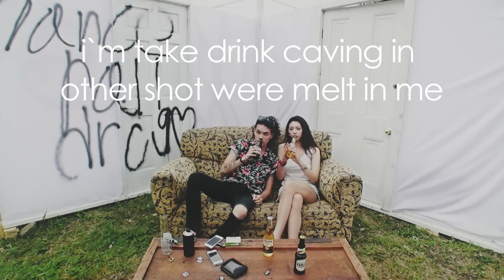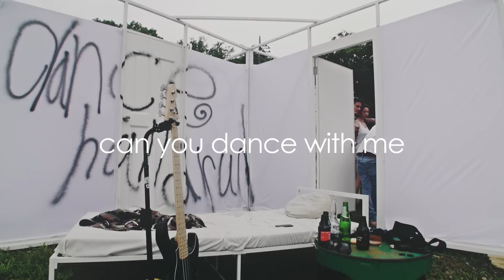wrong city -Acid love-【Official Video】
2015,7,29 Release!! wrong city 2nd Mini Album「Reset nor Replay」から「Acid love 」のOfficial Video解禁！！

wrong city 2nd Mini Album
「Reset nor Replay」
2015,7,29 Release

収録曲
M-1. Re:play
M-2. Third Man Argument
M-3. Acid love
M-4. Theory by Ink
M-5. Perfect duty

税込定価：1620円
品番：RRR-1003
発売元：RATRACE RECORDS
販売元：JAPAN MUSIC SYSTEM

2012年に結成。

Punk/Metal/Hardcore/Screamo等の音楽ジャンルを積極的に取り入れ、
彼らの独自のバックグラウンドを経て昇華させた曲を展開する。

まだ活動期間こそ短いものの様々なバンドのツアーサポートを務め、磨き抜かれたパフォーマンス力の高いライブには定評があり着々と話題性 / 知名度を上げてきている。

2013年、待望の1st mini album "Life as a Ghost"でデビュー。
そして、デビュー作からわずか8ヶ月で1st full album"Induction Of Otherside"をリリース！！
2014年9月に新ドラマーとしてkomakiが加入。
千葉LOOKを皮切りに全国25公演に及ぶ全国ツアー"Induction Of Otherside Tour"を行い、
2015年1月には次世代ラウドシーンを担うバンドによる”REDLINE RIOT TOUR”に参加した。

まだまだ底知れぬポテンシャルを秘めた今後要注目のロックバンドである！